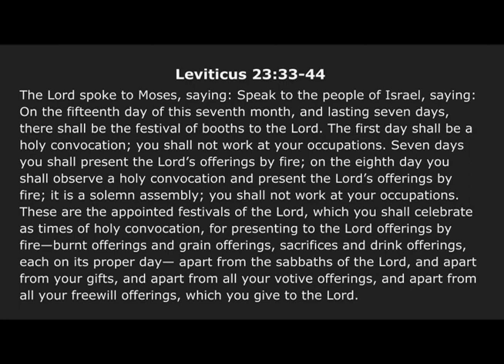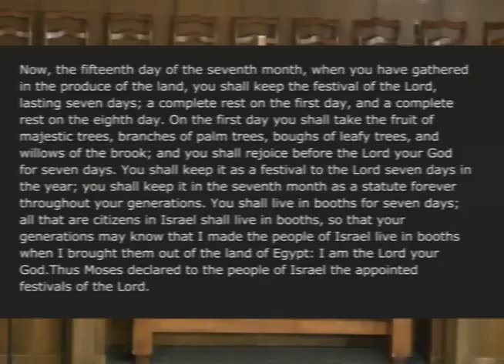Sukkot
An introduction to the study of Leviticus through a hands-on exploration of the Feast of Tabernacles, the most fun of all the required feasts in Leviticus.